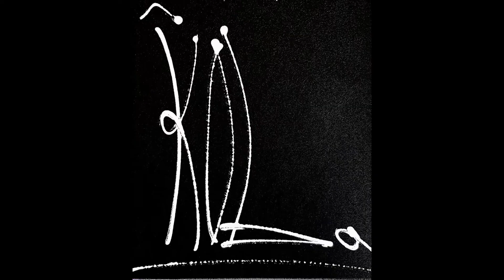VIDEO HOMMAGE UKRAINE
Ariel KOBA artiste peintre soutient le peuple Ukrainien